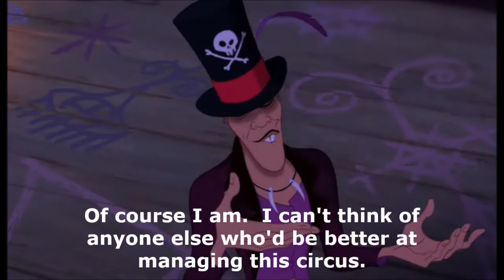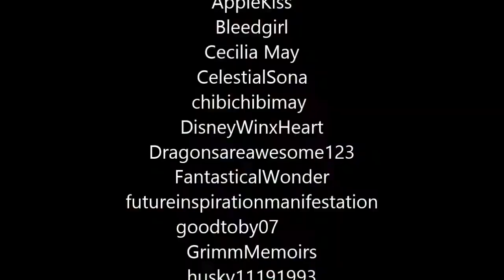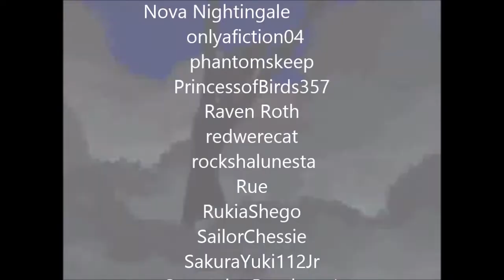CM- The End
Plot: So, Facilier decides that it's time to retire as ringmaster, and he decides to hand leadership over to Esmeralda.  Odette totally  backs him up on the idea, and Esme accepts.  Odette assures Facilier that Esme will run the circus well, as will any others who succeed her.  Jasmine is supposed to be Shanti in the future, once she takes over, and then Kuzco is supposed to be her son.  So, the circus will keep going that way.  Facilier thinks that the future's looking pretty bright.

Yeah, anyone who's not a part of this RP anymore might be shocked to see it ending, but it's for the best.  I wasn't coming up with any ideas, participation was low, and honestly, it felt like I was beating a dead horse.  But it's still bittersweet.  This is the first RP I've ever run, and we kept it going for more than five and a half years.  That's more than other RP's can say.  I made a lot of friends, learned a lot about managing an RP, and had some really fun times.  So, I made a video to wrap things up, as well as thank everyone who's ever participated in this RP.  I tried to get everyone I could remember, but if you don't see your name on here, just let me know and I'll add you in the description.  So, thank you all for participating in this RP.  It was a joy to work with you guys.  I'll still keep the forum up, so you can wrap up any threads you want to.  If you check out my About page here on YT, you'll find a link to it.  And who knows?  I may start up an RP in the future.  It'll depend on what ideas I can come up and how many adult things I'll be doing, since I'll be getting my master's degree soon and diving into the plunge of job searching.  So, yeah.  We'll see.  And yes, the whole "credits" thing at the end was inspired by Undertale.  Sue me.  XD